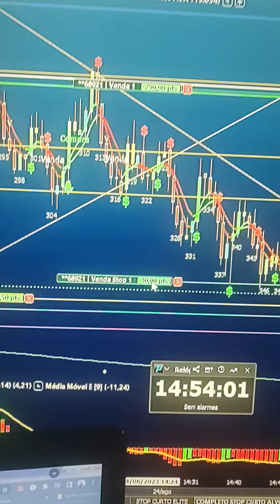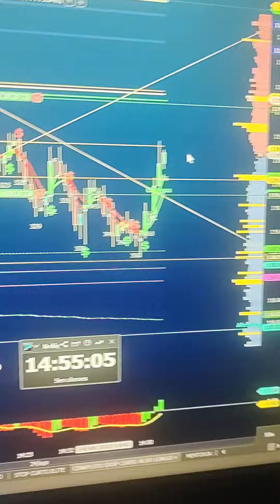DAY TRADE SALA AO VIVO, MENTORIA, SETUP PLANILHA QUANT, REGRA DE COLORAÇÃO, SINAL $, ÍNDICE E DÓLAR